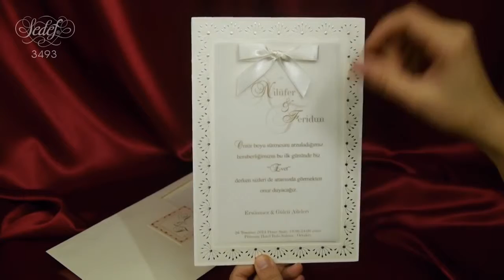Sedef Cards © 3493 Sedef Collection Düğün Davetiyeleri Wedding Invitation